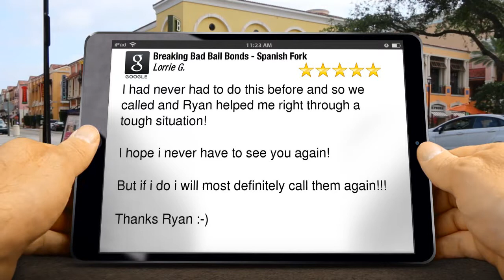Breaking Bad Bail Bonds - Spanish Fork Utah - Exceptional 5 Star Reviews - Best of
Breaking Bad Bail Bonds - Spanish Fork Utah Reviews
New 5 Star Rating

I had never had to do this before and so we called and Ryan helped me right through a tough situation!

I hope I never have to see you again!

But if I do I will most definitely call them again!!!

Thanks, Ryan :-)

Breaking Bad Bail Bonds - Spanish Fork
1350 N Main St
Spanish Fork UT
84660